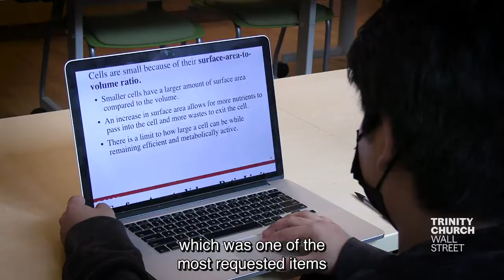Trinity Youth Afterschool Opens at Trinity Commons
"Trinity Youth Afterschool is an expression of our commitment to the young people of NYC," says the Rev. Matt Welsch. "We are at our best when we understand that our community includes people of all backgrounds and experiences."

From basketball and mindfulness to test prep and advocacy, we now offer sports, arts, academics, and other activities for students in grades 6-12 at Trinity Commons.